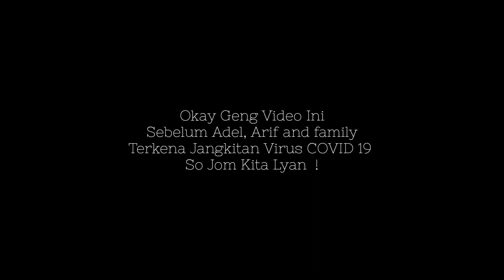Gusti Tangan! mat Arip Macam John Cena ! 🔥